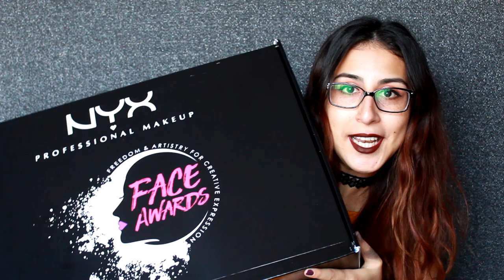Unboxing NYX Professional Makeup Chile - Face Awards 2018 Top 15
Holi!!! he pasado al top 15 de los faceawardschile y este es mi video de unboxing, mostrando todo lo que nos ha mandado